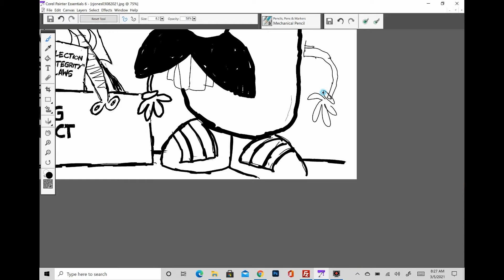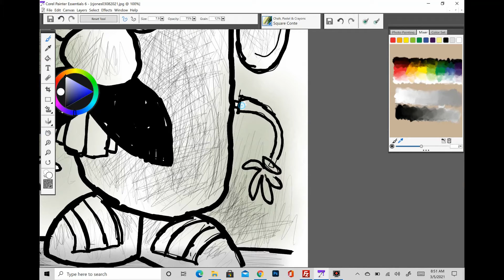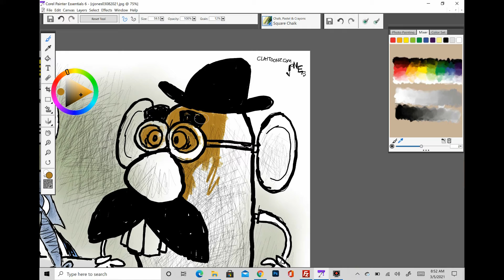Claytoonz, Episode 1171, Cancel Voter Culture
Watch me draw voter-canceling Republicans.